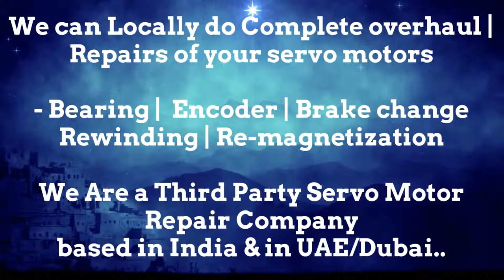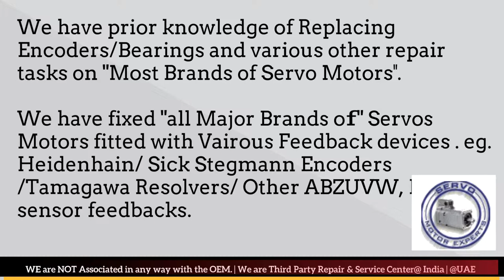How to install Atlas Copco Encoder Align Resolver Angle Adjust Servo Motor Drive data Parameters